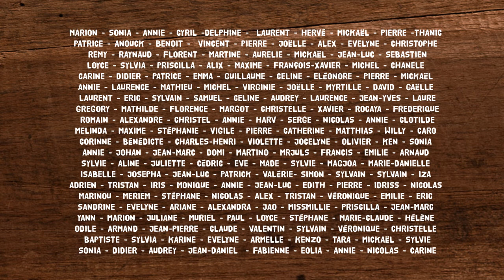[AUDIO] Greenpouce #1 - La série audio écolo et barjo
Episode 1 - Incinéra-tueur
Dylan et Patti ont une famille particulière. Chez eux, on est écolo écolo de grand-mère en fils et cet engagement a pour nom : Greenpouce, l'association familiale, récemment en perte de vitesse.
Malgré des parcours et des méthodes diamétralement opposés, le frère et la soeur vont devoir s’unir pour offrir un souffle nouveau à Greenpouce alors que l’association s’engage contre un immense projet d’incinérateur, entre autres nombreux combats…

Production: 8000 Mondes
Réalisation sonore : Samuel Melade
Scénario : Sonia Serra

Dans le rôle de la narratrice : Iza Altemer
Dans le rôle de Patti : Sonia Serra
Dans le rôle de Dylan : Eddy Grondin
Dans le rôle de Mémé : Sylvie Chaussée-Hostein
Dans le rôle de Victor : Stephane Payet
Dans le rôle de Brigitte : Iza Altemer
Dans le rôle de Martin : Pierre Girault
Dans le rôle du President : Nicolas Bonin

💚 Vous connaissez Greenpeace ? Découvrez Greenpouce…
On connaît tous les grandes actions écolos, les marches pour le climat, les rapports alarmants des scientifiques, les documentaires, les pétitions pour la sauvegarde de l’environnement… mais on connaît beaucoup moins ce qui se passe derrière le rideau, la réalité au quotidien du militantisme et la vie et les délires de ces joyeux lurons qui se battent pour sauver la planète.

C'est justement ce microcosme de militants et bénévoles que la série audio Greenpouce va mettre en lumière et en son, en invitant ses auditeurs dans les coulisses d’une association écolo.

Greenpouce, un remède contre l’éco-anxiété

En misant sur l’humour, l’auto-dérision et le divertissement grand public, Greenpouce souhaite « faire sa part » et proposer une approche supplémentaire et complémentaire. Un nouveau récit, familial, positif, drôle et communicatif.

Greenpouce est une série audio (pour l'instant) qui, face aux dégâts colossaux montrés en boucle à la télé, montre, au niveau local, des bénévoles qui inventent, reconstruisent et qui s’engueulent un peu, parfois.

🎧 L’idée de notre série audio est :

• D’aborder les grandes problématiques de la protection de l’environnement, avec humour

• De montrer l’engagement écologique de l’intérieur et de mettre à l'honneur les bénévoles

• D’inspirer l’engagement chez les auditeurs